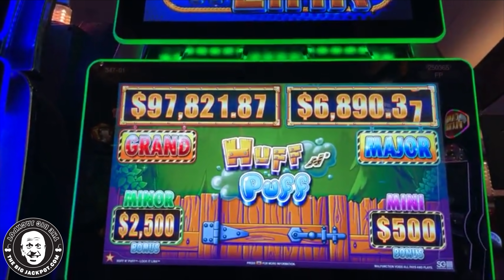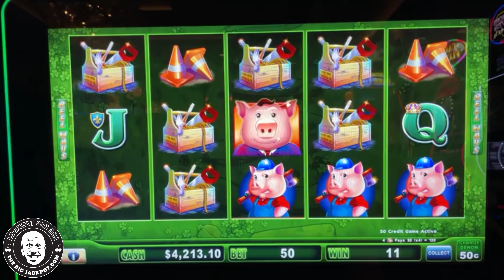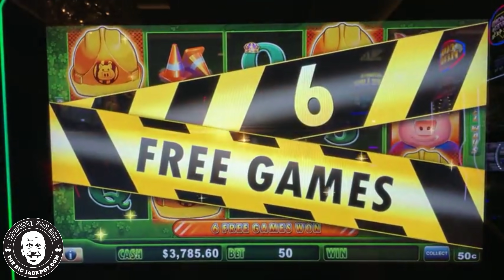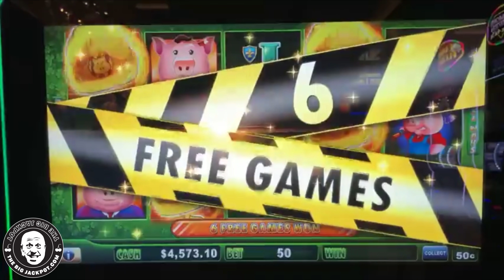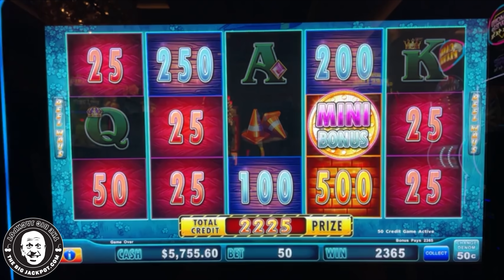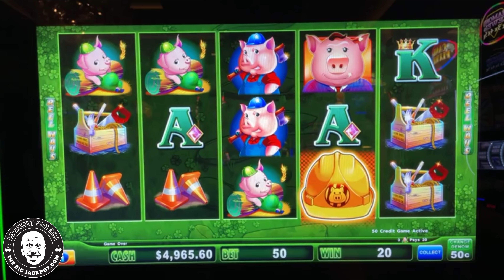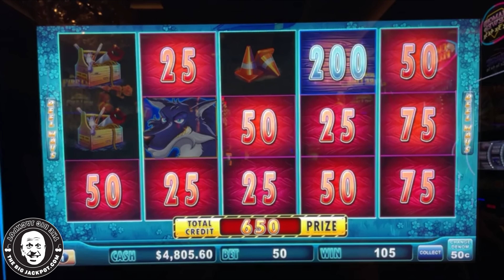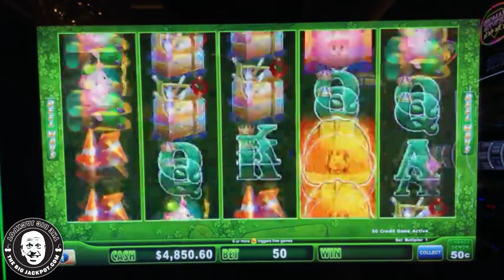🦺 The Bonuses Keep Coming! 🚧 Huff N Puff Keeps Paying Out in Las Vegas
Lock It Link - Huff N Puff
The Cosmopolitan Casino, Las Vegas NV
$25 Spins